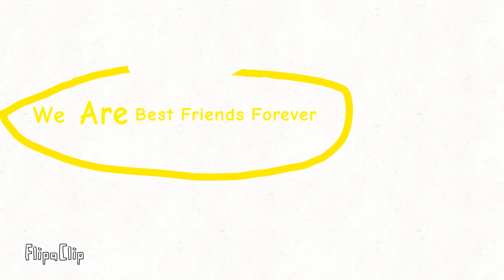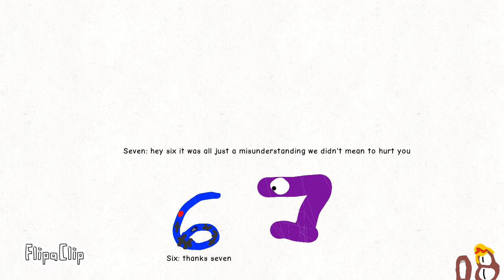Number Lore (Fixed)